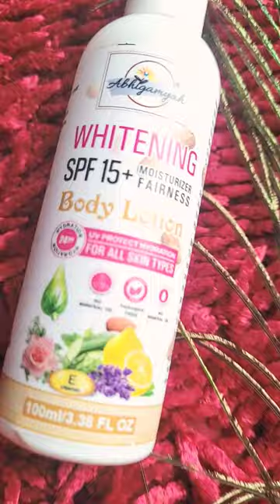What is the use of abhigamyah whitening body lotion? ‎@Meesho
Abhigamyah Whitening body lotionon  SPF15+ Skin Lighten & brightening cream (100 ml.) Pack Of 1
Name: Abhigamyah Whitening body lotionon  SPF15+ Skin Lighten & brightening cream (100 ml.) Pack Of 1
Product Name: Abhigamyah Whitening body lotionon  SPF15+ Skin Lighten & brightening cream (100 ml.) Pack Of 1
Flavour: Almond
Abhigamyah This Whitening cream shields your skin from hurtful UV beams additionally and counteracts tanning. Whitening body lotions help to reduce the appearance of spots overtime and help you get an even skin tone. This Skin Whitening Lotion keeps your Skin Hydrated for Long time.This Skin Lighten lotion helps in Tan Removal from skin. It Improves Elasticity of your Skin.This brightening cream shields your skin from hurtful UV beams additionally and counteracts tanning